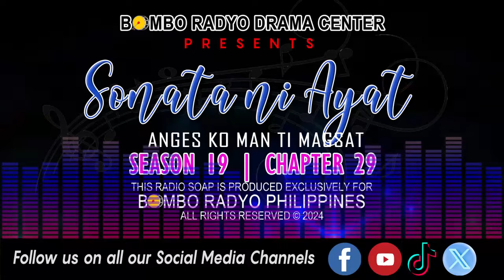Sonata Ni Ayat - Season 19 | Chapter 29 (Angis Ko Man Ti Magsat)